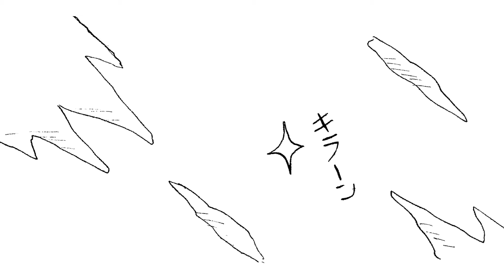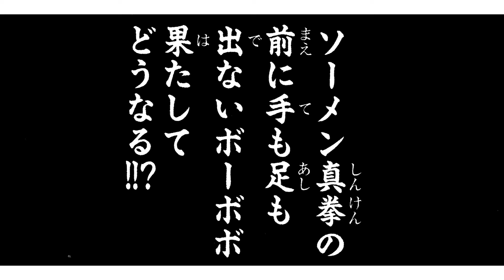【ボボボーボ・ボーボボ】 #21「奥義11： 負けられねぇんだよ」【最強ジャンプ】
『ボボボーボ・ボーボボ』が動画になっちゃった!?

©澤井啓夫／集英社

【あらすじ】
西暦300X年、全世界を支配する皇帝は、国民全てをボーズにすべく「毛狩り」を開始！　そんな世に一人の男が現れた！　その名もボボボーボ・ボーボボ！　究極の拳法「鼻毛真拳」を使う彼こそ、救世主だといいな!?

★『ボボボーボ・ボーボボ』全21巻 好評発売中！